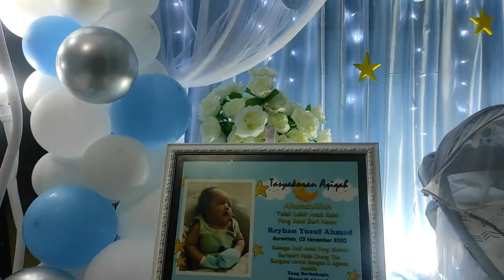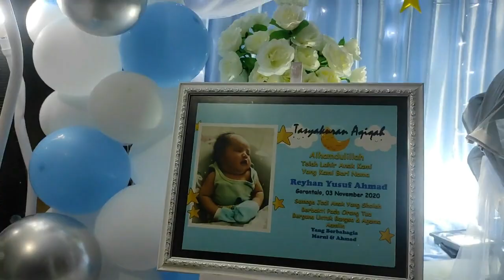CARA DEKOR AQIQAH SENDIRI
Terima kasih sudah mampir di channel saya, semoga channel saya ini bisa bermanfaat bagi pengunjungnya, untuk tutorial lainnya seperti dekorasi Ultah, cara membuat buket balon dll, Silahkan klik aja link yang ada di bawah, semoga bermanfaat ya...🙏